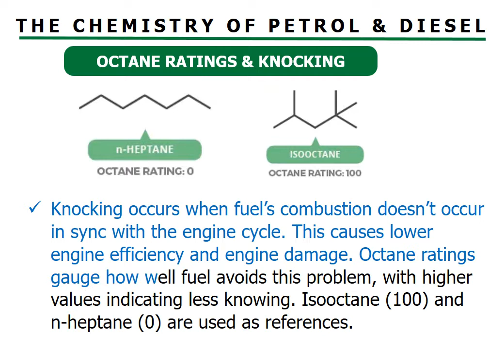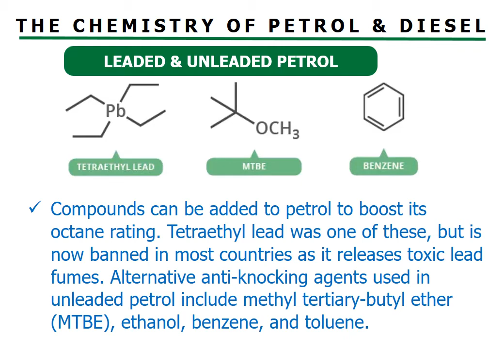THE CHEMISTRY OF PETROL & DIESEL |គីមីនៃប្រេងសាំង (Episode 8 )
Chemistry of Everything| The chemistry of petrol and diesel
Petrol and diesel originate from the fractional distillation of crude oil. They are hydrocarbon with different molecular weights which give far different energy for their combustion. The machine operate by combustion reaction of the engine.